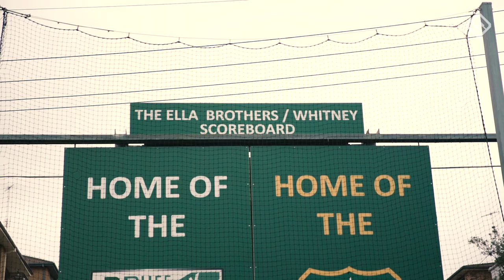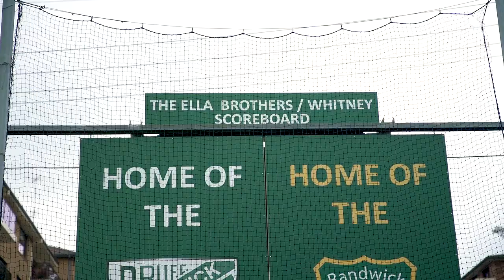Mike Whitney: From Then To Now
We caught up with former Australian fast bowler Mike Whitney to chat about his junior cricket career, how he fell in love with the game and the truth behind that Toohey's commercial.